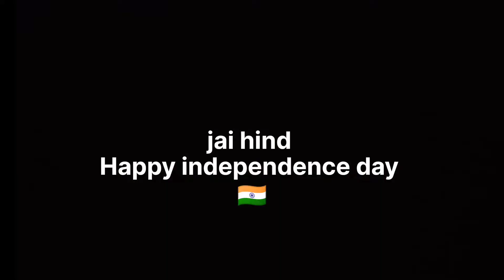Happy Independence Day 🇮🇳|| Bhagat Singh drawing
- drawing material -
acrylic colour
graphite pencils

~cover tropic
independence day
Independence
Indian flag
India
Bhagat Singh
tiranga
colour
acrylic colour drawing
acrylic